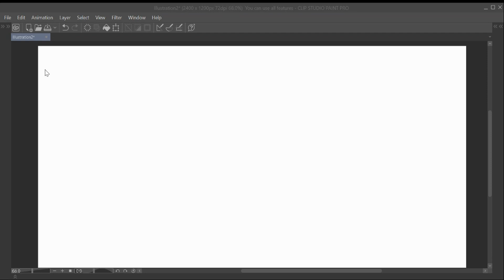Use the results of the preceding problem to calculate the fraction of 25-MeV protons refle…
Use the results of the preceding problem to calculate the fraction of 25-MeV protons reflected and the fraction transmitted by a 20-MeV step. How do your answers change if the protons are replaced by electrons?